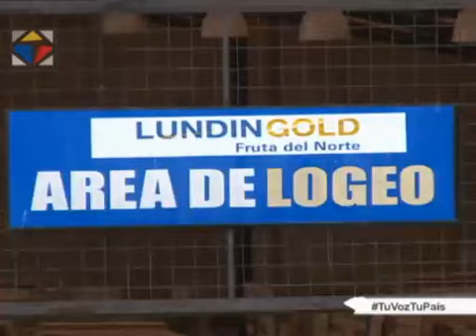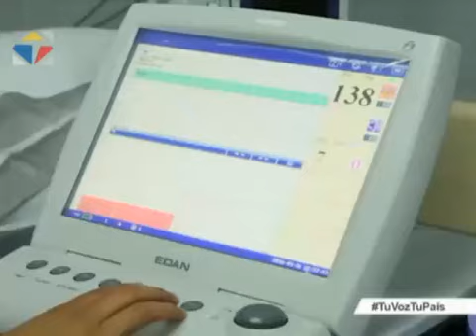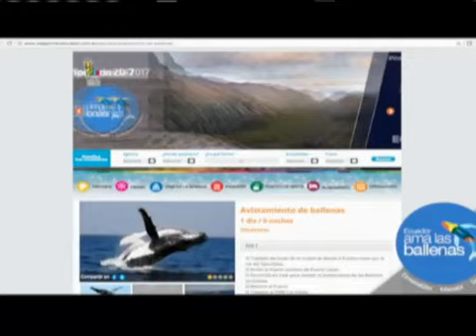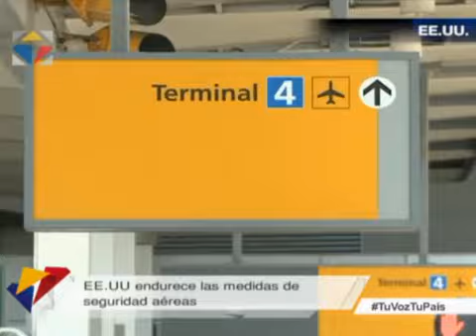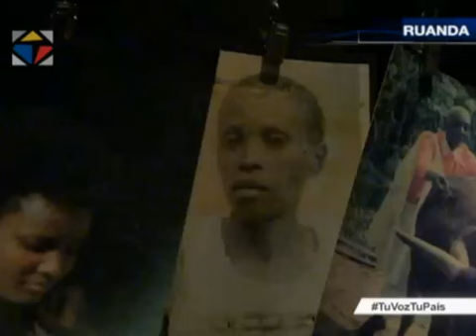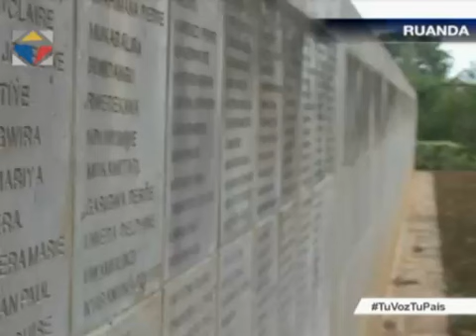Noticiero Ciudadano primera emisión 30/06/2017